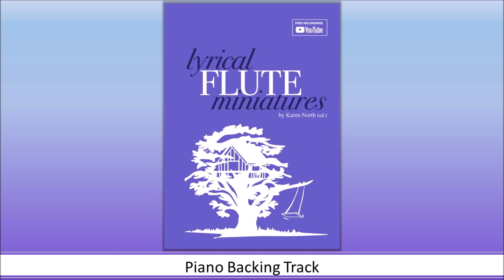22. Jack-in-the-Box, Raybould, Backing Track (from “Lyrical Flute Miniatures” by Karen North, ed.)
This is the PIANO BACKING TRACK for music from “Lyrical Flute Miniatures” by Karen North (ed.)

A captivating collection of 40 short pieces for beginner and early intermediate flute players of all ages, exclusively commissioned from some of today's most exciting composers.

These musical gems offer a diverse array of musical styles, ensuring a rich and engaging journey into the world of flute music.

Available from music shops worldwide or digital download and preview pages